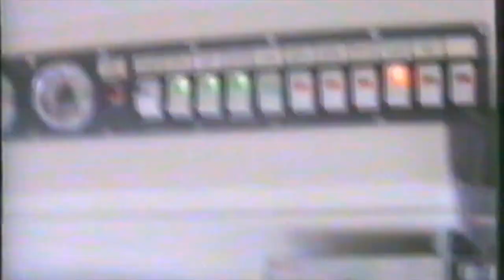Johanniter-Unfall-Hilfe Wien - 1989 - Akkon 12 Chevrolet Van Ambulance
Eine persönliche Erinnerung an meine Zeit bei den Johannitern in Wien - vermutlich das einzige Video vom damaligen Akkon 12 (bzw. Akkon 1 für die Wiener Berufsrettung)